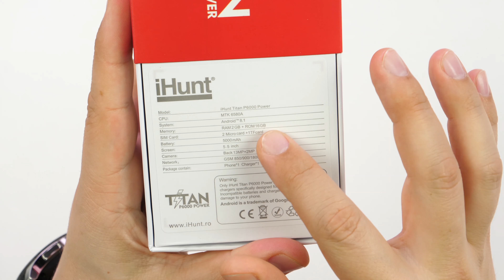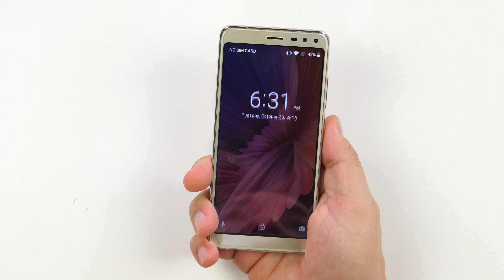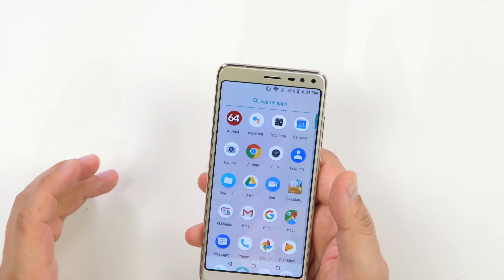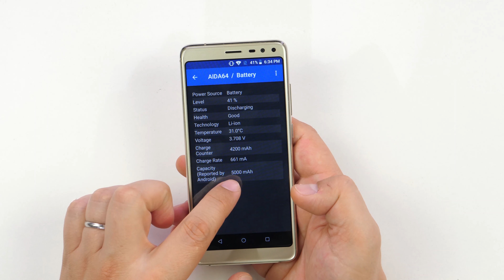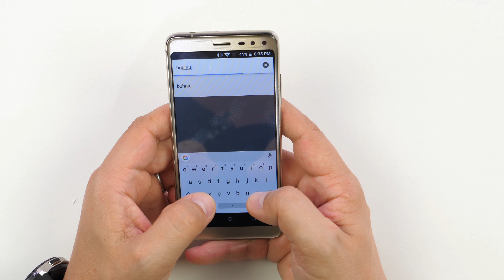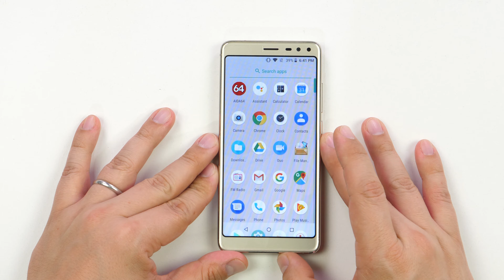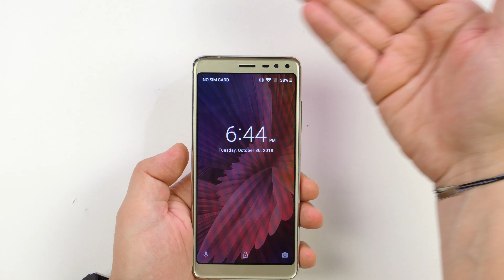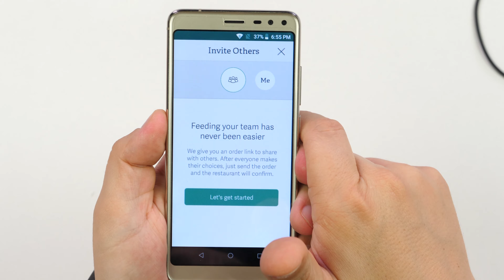Bateria cu funcție de smartphone - [UNBOXING & REVIEW]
Acesta este iHunt Titan P6000 Power Gold, unul dintre cele mai accesibile smartphone-uri care îți încarcă până și iPhone-ul la nevoie!